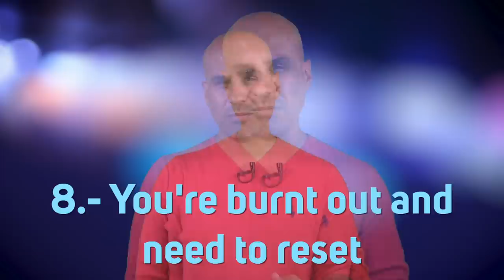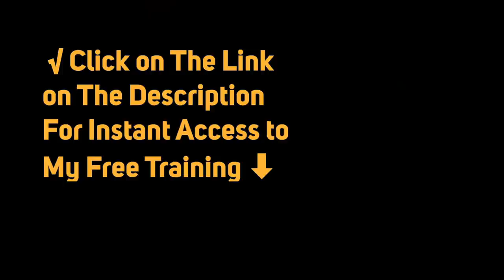7 Things That Discourage Quality Men From Pursuing Great Women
In today's video, I share eight specific actions that you might subconsciously be doing that discourage quality men from pursuing you, even when you're a great catch.